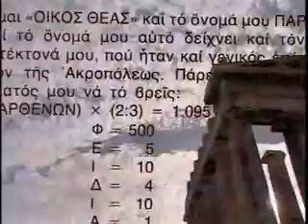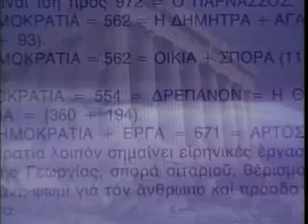ΤΟ ΥΠΕΡΤΑΤΟ ΕΛΛΗΝΙΚΟ ΦΩΣ ΜΕΡΟΣ 3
ΠΑΡΑΓΩΓΗ : ΠΑΥΛΟΣ ΠΙΣΣΑΝΟΣ
ΔΕΙΤΕ ΕΛΛΗΝΕΣ ΟΛΑ ΤΑ ΒΙΝΤΕΟ ΣΤΟ ΤΗΛΕΦΩΝΟ ΕΠΙΚΟΙΝΩΝΙΑΣ ΓΙΑ ΣΧΟΛΙΑ ΚΑΙ ΑΠΟΨΕΙΣ : 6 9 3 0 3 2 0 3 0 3 ΙΠΠΟΚΡΑΤΗΣ